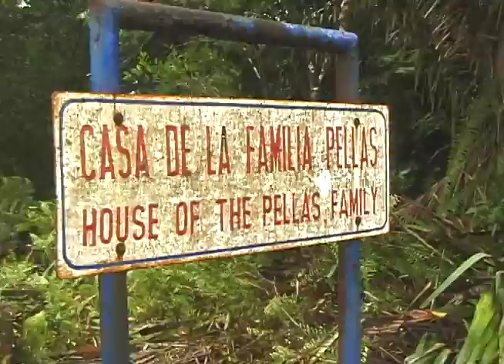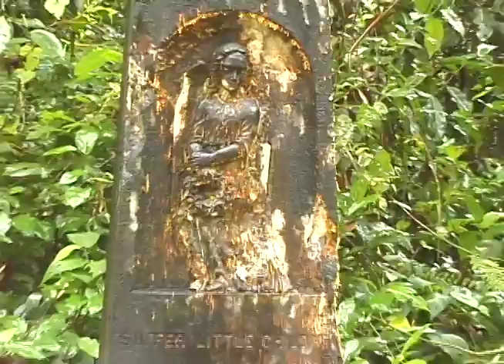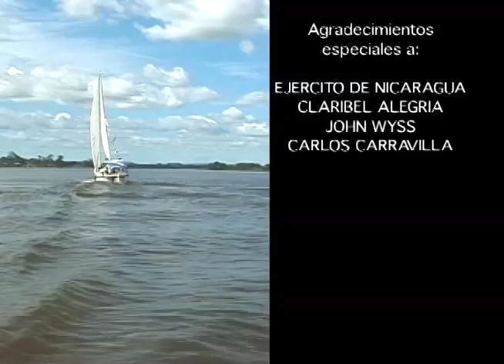Travesía por el Estrecho Dudoso, parte 2 - Río San Juan (febrero 2004)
Segunda parte de la travesía por el estrecho dudoso, por Daniel Flakoll para Esta Semana.

15 de febrero, 2004.